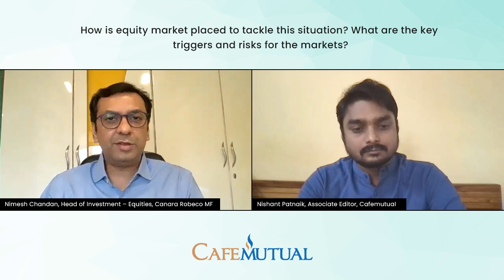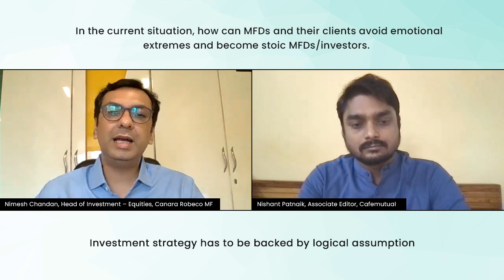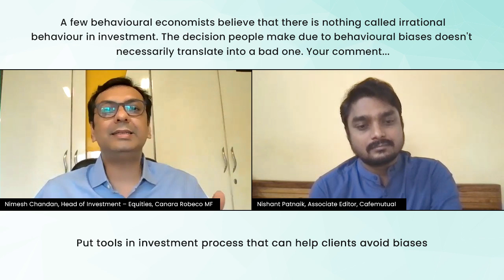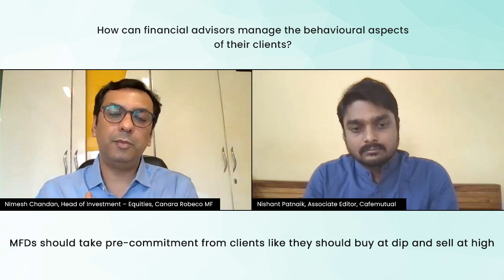‘MFDs should nudge people to practice investment discipline’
Nimesh Chandan, Head of Investment – Equities, Canara Robeco Mutual Funds shares with us tips to overcome behavioural biases.